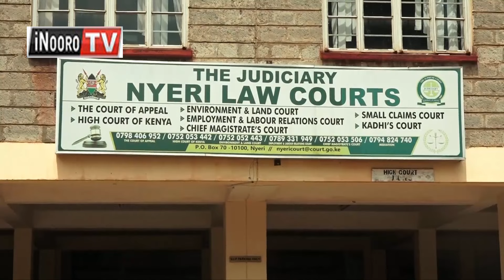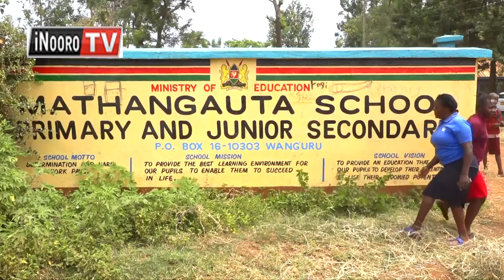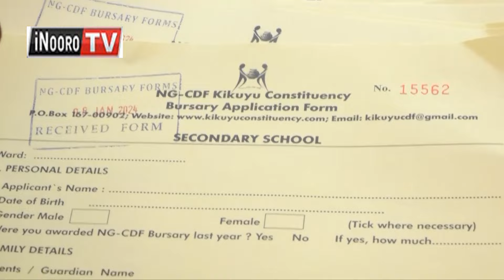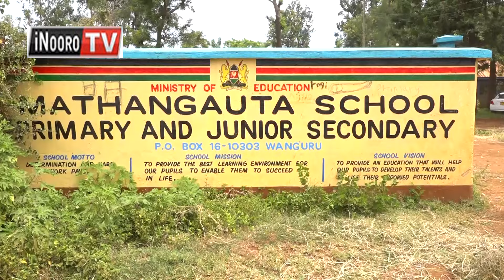CIKŨ MBECA CIA GĨTHOMO? Arutani amwe kuuga matiamũkĩrĩte kĩndũ kuuma gwĩ Thirikari